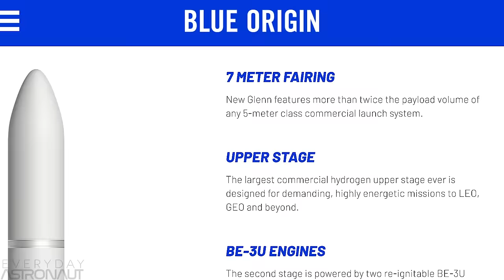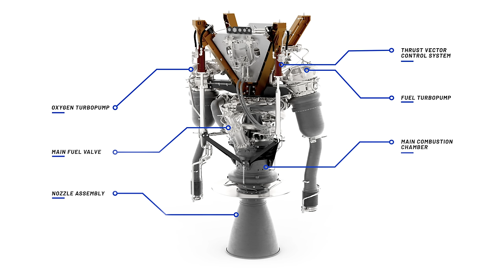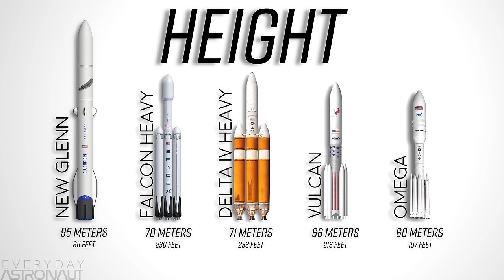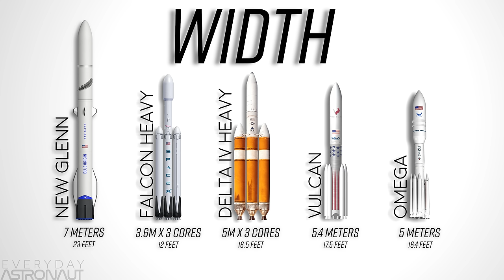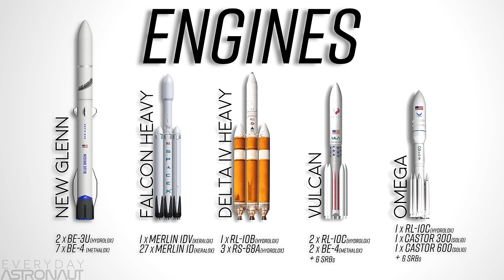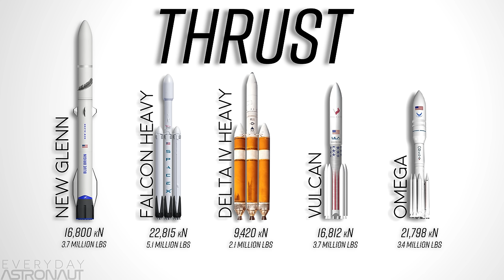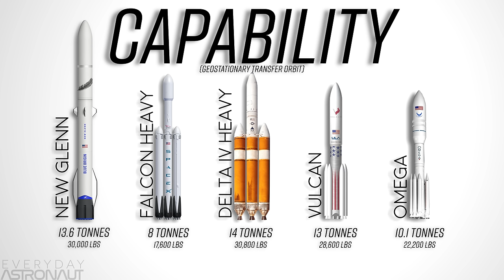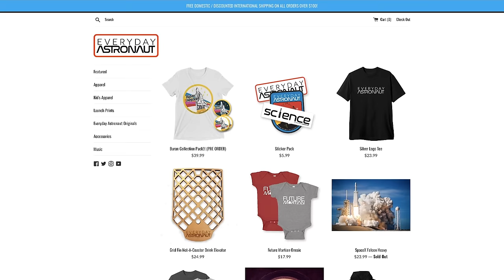Will New Glenn be the KING of Heavy Lift Rockets?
Blue Origin, perhaps the sleeping giant of the aerospace industry, will be going from a tiny suborbital rocket, to one of the biggest rockets ever made…

Today, we’re finally going to do a quick rundown on Blue Origin, talk about their upcoming New Glenn rocket and then compare it to some of the other Heavy Lift Launchers it will be competing against.

Want sources and a full article about this video? Here you go!

Thanks to HazeGrayArt for letting me use some of his gorgeous animations of New Glenn in this video! MUST SEE!

Grid Fin Not-A-Coasters and SCIENCE T-Shirts are available on my new webstore!

This video had two "Moon Walkers" who helped make this possible - Blake Jacobs and Mac Malkawi

Thinking about ordering a Tesla?

Already order a Model 3 and waiting for delivery?